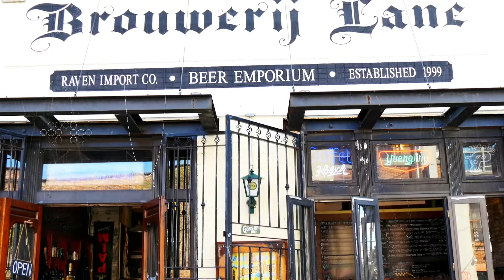Destination video for the vibrant town of Wiilliamsburg in Brooklyn